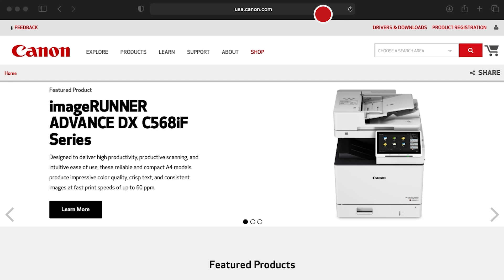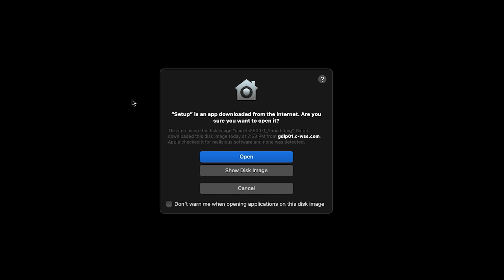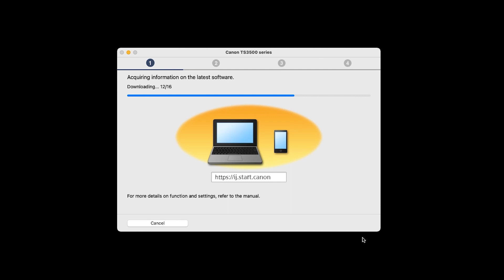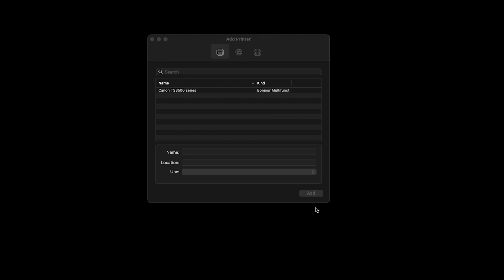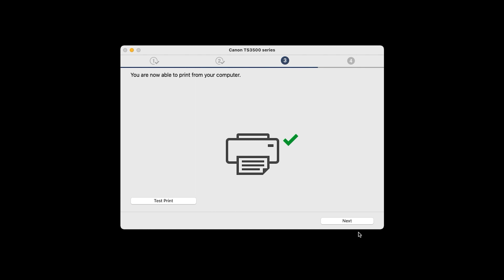Canon Pixma TS3520 Wi-Fi Connection - Mac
Learn to connect your Canon Pixma  TS3520 printer to your wireless network with a Mac.